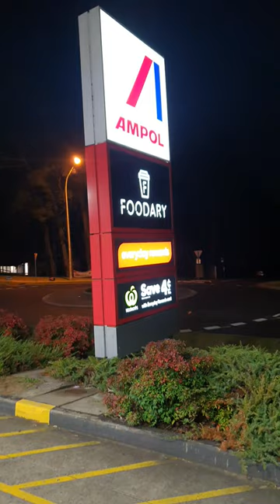Ampol petrol price 2 July 2023